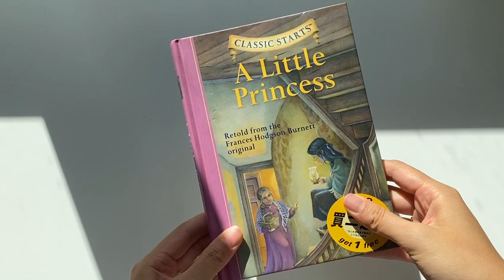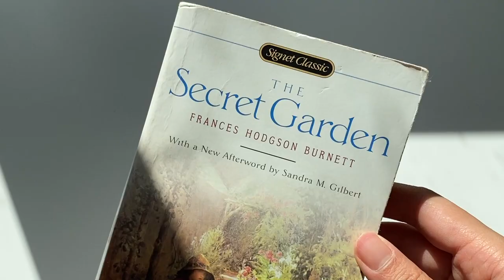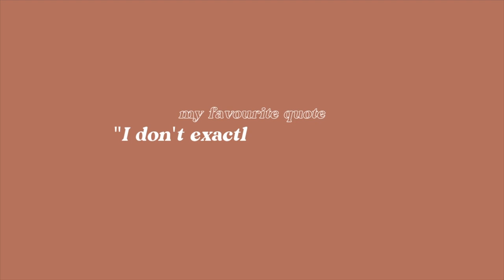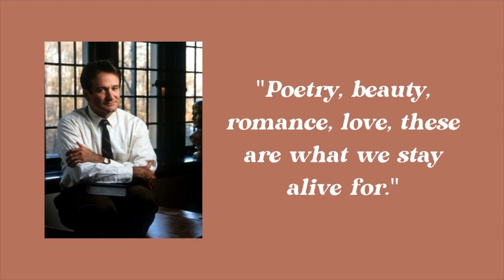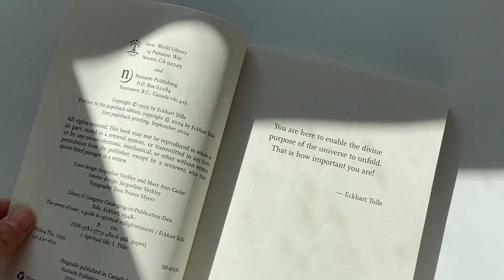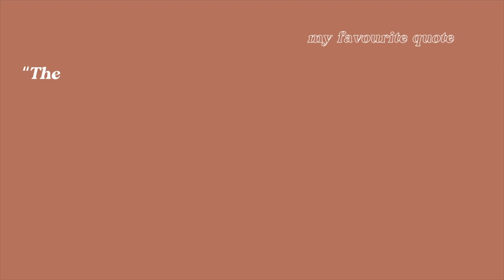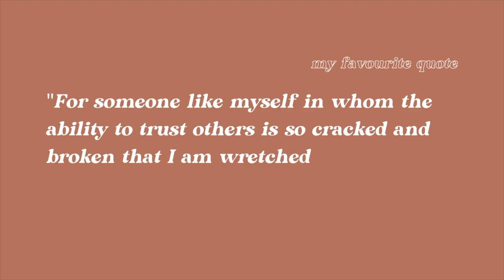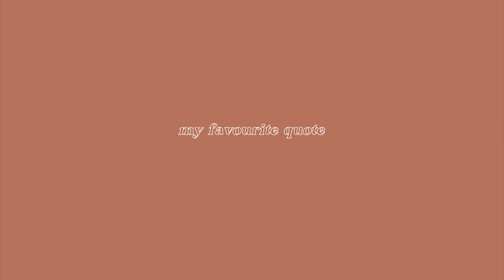8 books that have changed my life 📚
these are the 8 books that have made a profound impact on my life!

💌  Inbox (1) Open to read ↓

hi loves 💞

some of you asked for more book content and i am delivering! 🤗

today's video is all about the eight books that have changed my life. these books aren't all critically acclaimed or universally agreed upon as the ultimate eight books you must read to change your life, but for me, at the time that i read them, they certainly moved me and have made a lasting impact on my life!

i hope you enjoy watching me walk down memory lane and talk about how these books affected me. i hope this inspires you to pick up a book if you haven't read in awhile or invigorate you to keep up your reading habit! 💝

please do share books that have changed your life or books that you recommend i check out! i'm all ears! 🥰

claudia xx

🕰 Timestamps
0:00 intro
0:41 book 1
2:40 book 2
4:52 book 3
7:59 book 4
10:31 book 5
13:45 book 6
16:20 book 7
18:47 book 8
21:16 end!

↳ Other books I read along with Book 5: The Alchemist, The Doors of Perception, Why Buddhism is Right, various Buddhist scriptures

🎥 Camera
↳ iPhone 11

✂️ Editing
↳ iMovie

📝 About Me
I'm Claudia. I'm an actress from Vancouver, Canada.
I love watching anime and films, eating cheesecake and sushi, travelling for months at a time, learning and reading, and crying so hard to Violet Evergarden that I give myself a migraine...every time 😎👍🏼